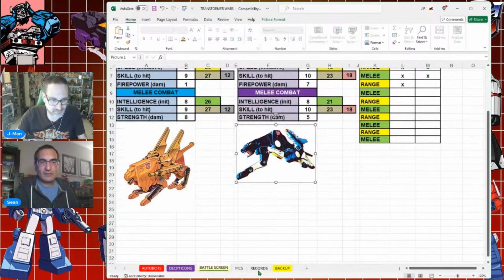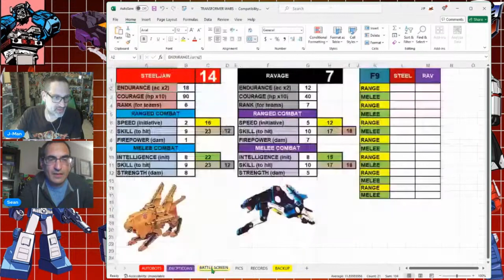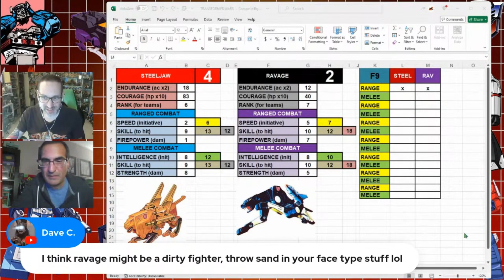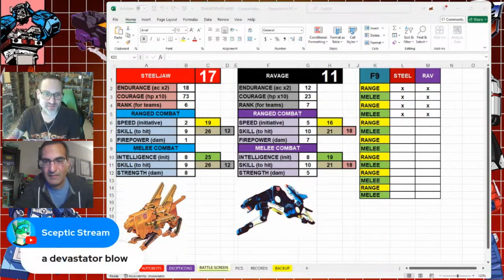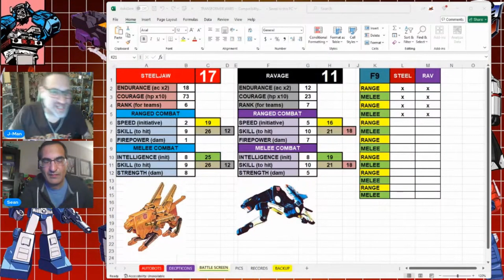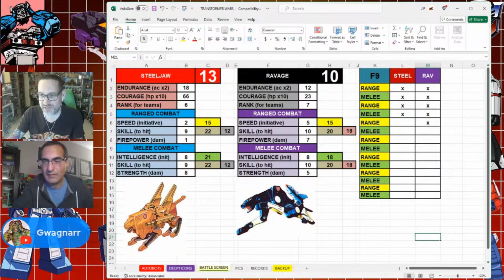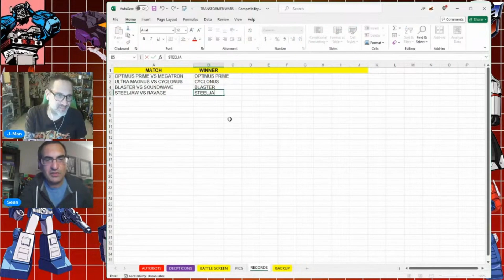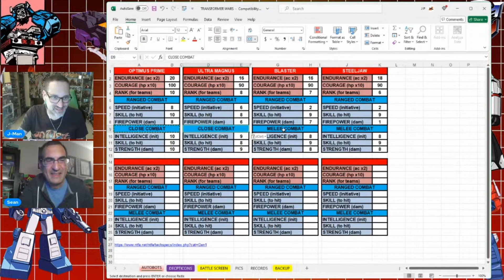Transformers Wars: Steeljaw vs Ravage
J-Man's Books